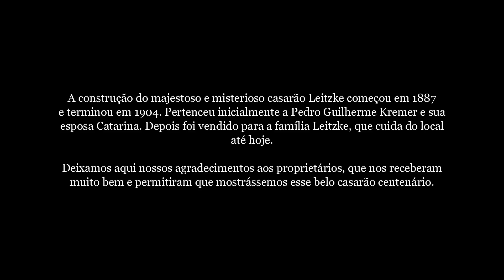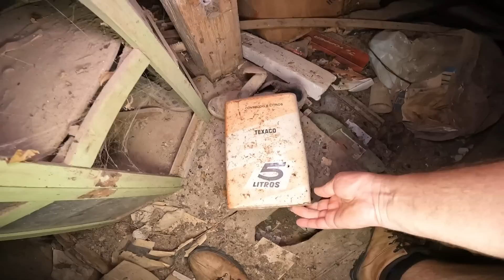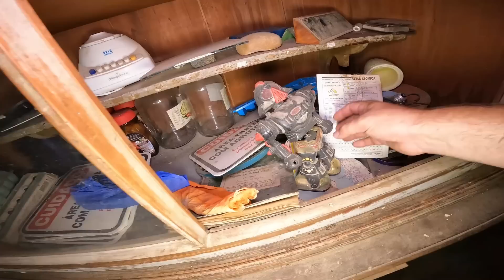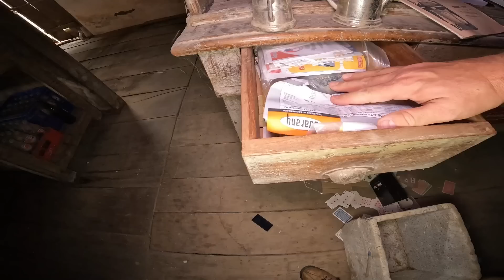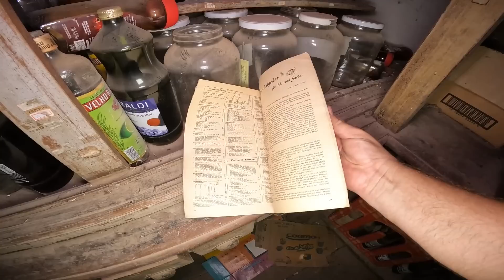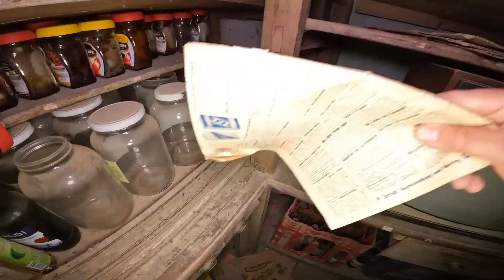MISTERIOSO CASARÃO CENTENÁRIO CHEIO DE SUPOSTOS SÍMBOLOS MAÇÔNICOS!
Se você gostou do vídeo, não se esqueça de deixar o seu like, comentar e compartilhar. Estamos sempre de olho nos comentários de vocês.